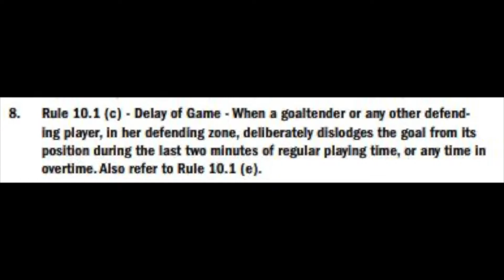30 Trevor Martin